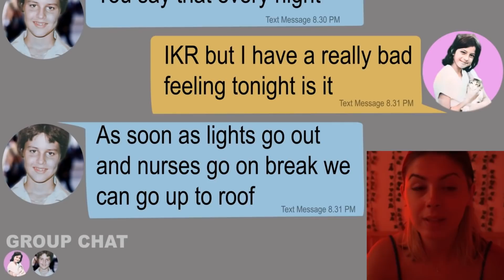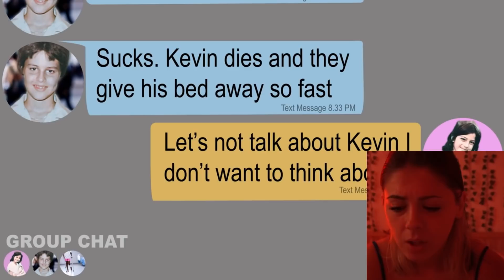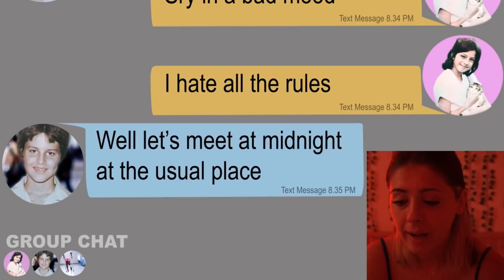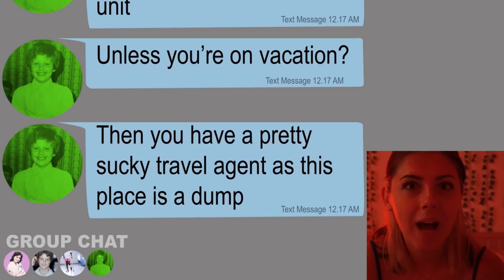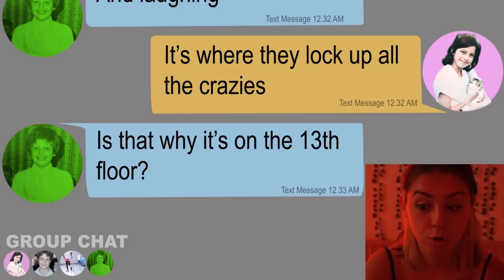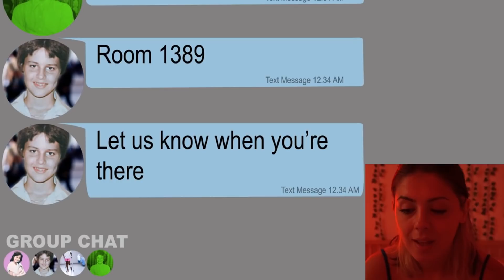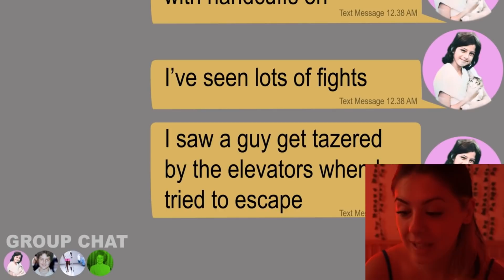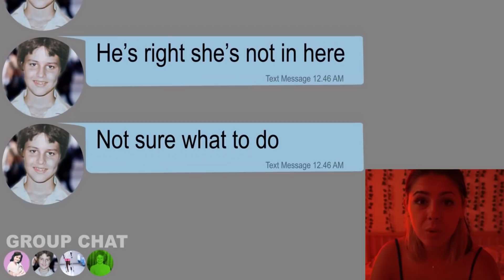LA CHAT PIÙ PAUROSA DI SEMPRE! L'OSPEDALE PARTE 1